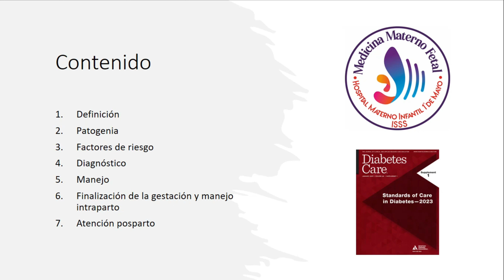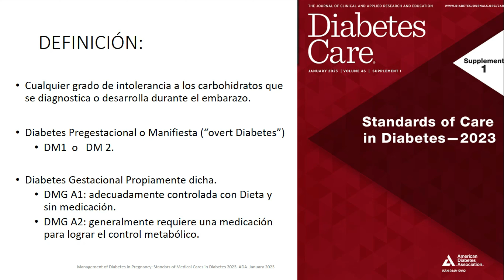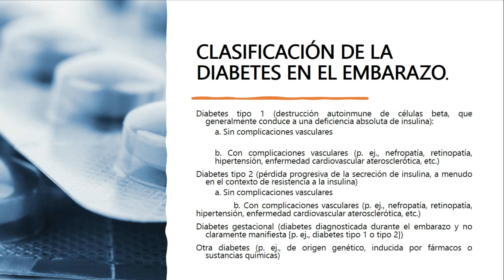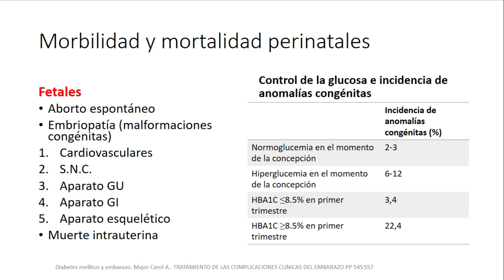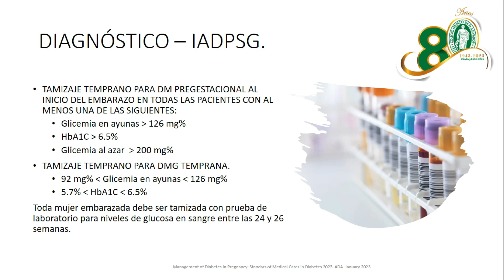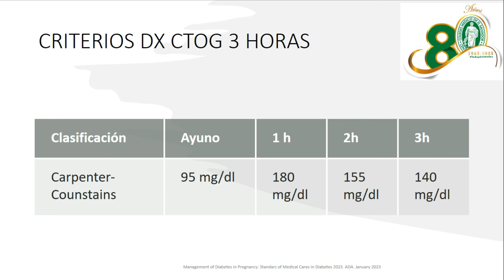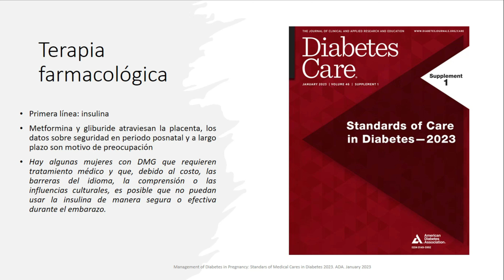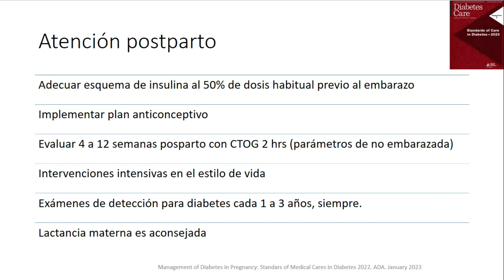Diabetes y Embarazo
Ponencia Dr. Manuel Salinas, Perinatológo